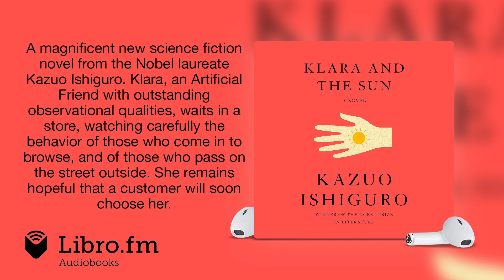Klara and the Sun by Kazuo Ishiguro (Indie Next Pick) (Audiobook Excerpt)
This is a preview of the digital audiobook of Klara and the Sun by Kazuo Ishiguro (Indie Next Pick) , available on Libro.fm

Libro.fm is the first audiobook company to directly support independent bookstores. Libro.fm's bookstore partners come in all shapes and sizes but do have one thing in common: being fiercely independent. Your purchases will directly support your chosen bookstore.

Klara and the Sun
A Novel
By: Kazuo Ishiguro
Narrated by: Sura Siu
Length: 10 hours 16 minutes

Bookseller Recommendation: “Klara and the Sun from Nobel-winner Kazuo Ishiguro is a radiant new novel about the bond between Klara, an Artificial Friend, and Josie, her human companion. The setting, a dystopian realm of genetic editing and stark class divisions, is not surprising given the author’s previous work, yet Ishiguro’s immense, unwavering portrayal of kindness is astonishing and revitalizing. Classic Ishiguro themes of loyalty, friendship, and sacrifice weave through the novel, but the thread of love runs deep, giving the book warmth and hope so that the earned twist feels more like a dawn than a sunset. Whether you’re returning to Ishiguro or discovering his voice for the first time, I’m excited for you. This is a chance to bask in the brilliance of one the greatest writers of our time.”—Caroline McGregor, Books & Books

Klara and the Sun is a magnificent new novel from the Nobel laureate Kazuo Ishiguro--author of Never Let Me Go and the Booker Prize-winning The Remains of the Day.

Klara and the Sun, the first novel by Kazuo Ishiguro since he was awarded the Nobel Prize in Literature, tells the story of Klara, an Artificial Friend with outstanding observational qualities, who, from her place in the store, watches carefully the behavior of those who come in to browse, and of those who pass on the street outside. She remains hopeful that a customer will soon choose her.

Klara and the Sun is a thrilling book that offers a look at our changing world through the eyes of an unforgettable narrator, and one that explores the fundamental question: what does it mean to love?

In its award citation in 2017, the Nobel committee described Ishiguro's books as "novels of great emotional force" and said he has "uncovered the abyss beneath our illusory sense of connection with the world."